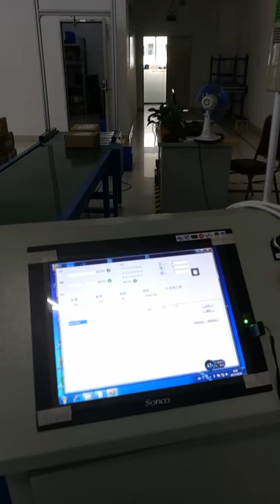Shenzhen ESPE automated dimension and weight measuring conveyor line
Features
1.Able to measure objects ’ dimensions online, including length, width, and height.
2.Equipped with weigh-in-motion system, can measure objects’ weight online.
3.Equipped with scanner, which can scan bar codes on the top of object.
4.Objects’ info like dimension and weight can be sent to upper computer and
processed thereof.
5.All detected infos are easy to be conserved and called􀀀and data-connected
with ERP or WMS.
6.Max. Size of objects to be measured: 3000mm*3000mm*3000mm. And the
measuring precision is : 2.5mm, 5 mm, 10 mm, 20 mm.
Application
Well applicable to logistics sorting, intelligent storage and e-commence packing
detection, etc.